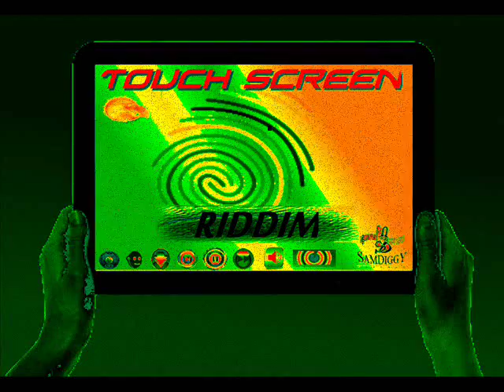DALLA SIGN -TOM DEAD (TOUCH SCREEN RIDDIM)